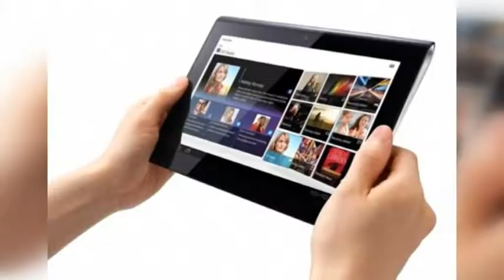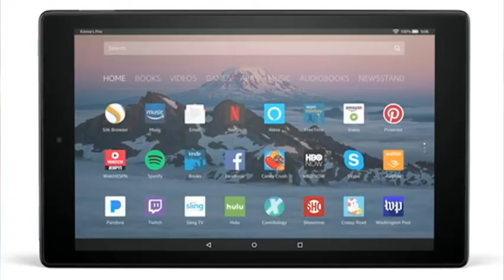EVANGELINA RODRÍGUEZ – MUSIMUNDO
PROMOCIONES EN PLAY, TV Y AIRES ACONDICIONADOS